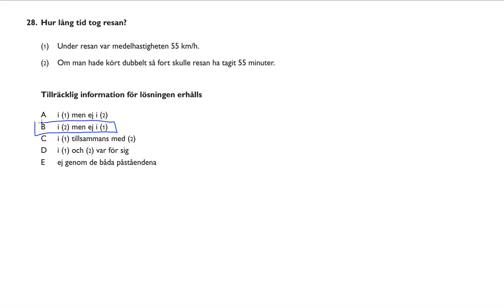Högskoleprovet 2014 10 25 Provpass 5 Kvantitativ del Uppgift 28